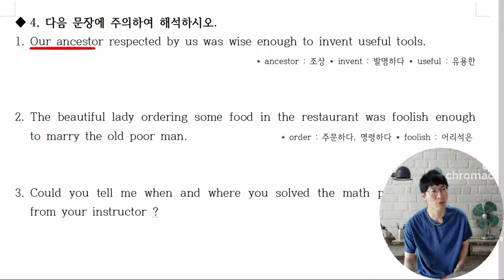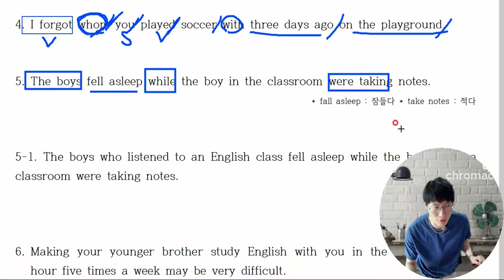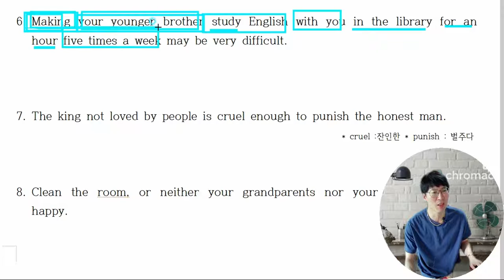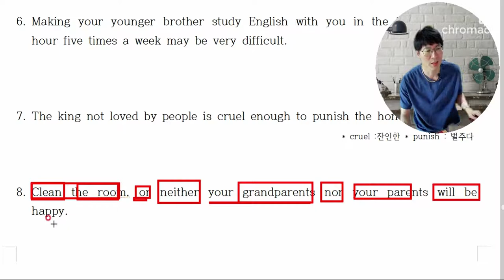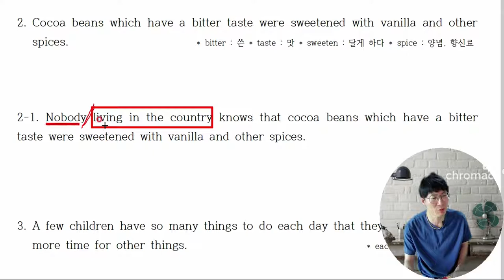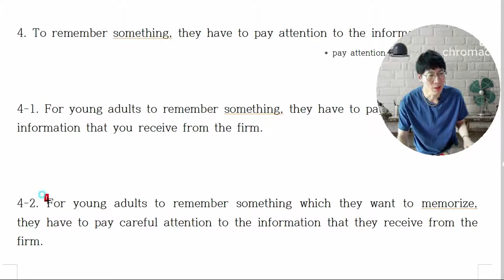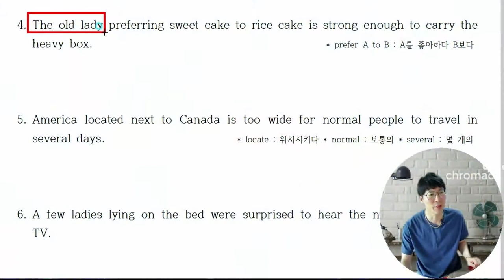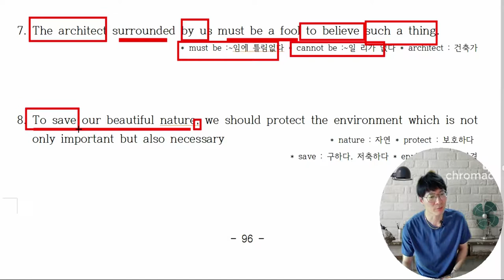9-1, 고등학교필수구문 장문독해에서 나오는중요구문 만 골라서 뽑아놓았습니다.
100% 장담합니다. PT봉선생 구문독해 공부하면 중학교 교과서 정도는 껌입니다.